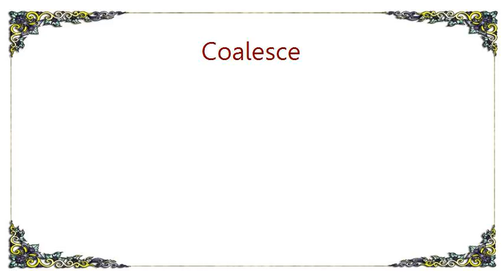Coalesce - Reoccurring Ache Of Lyrics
[Lyrics Coalesce - Reoccurring Ache Of]
[instrumental]